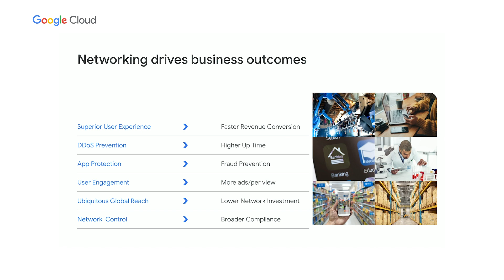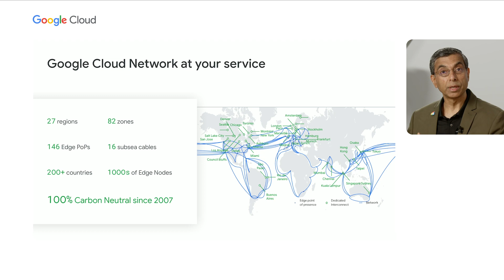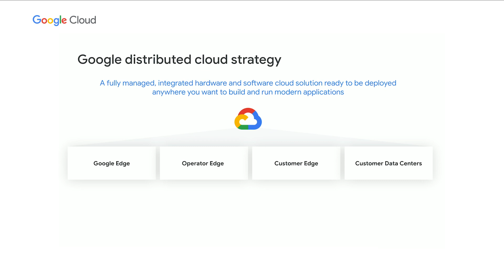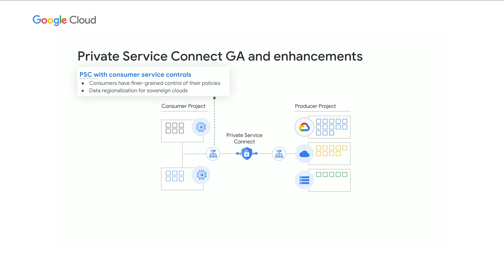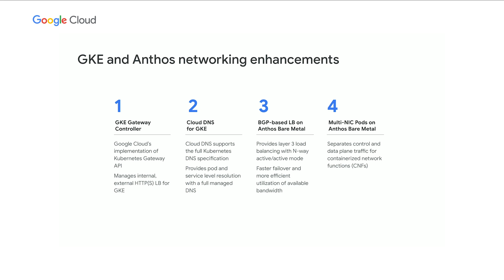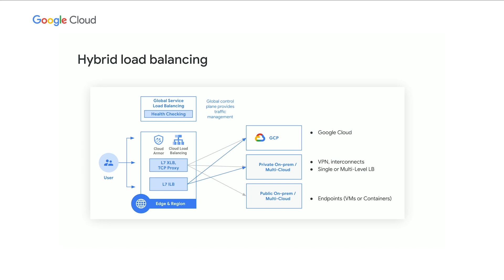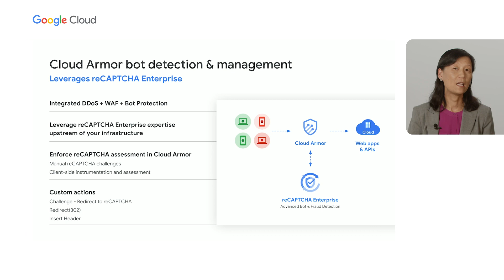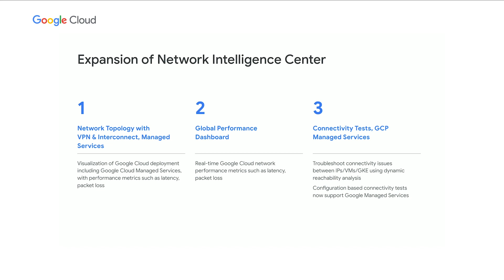What's next and new for Cloud networking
Learn about this year's new Google Cloud Networking innovations.

Speakers:
Wendy Cartee, Shailesh Shukla

INF105

product: Cloud - General; event: Google Cloud Next 2021; fullname: Wendy Cartee, Shailesh Shukla; re_ty: Publish;